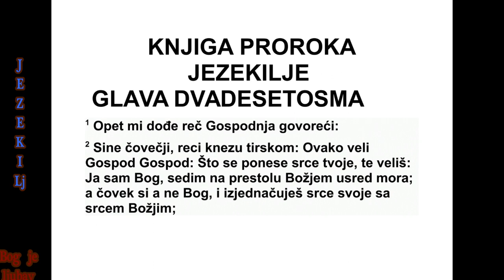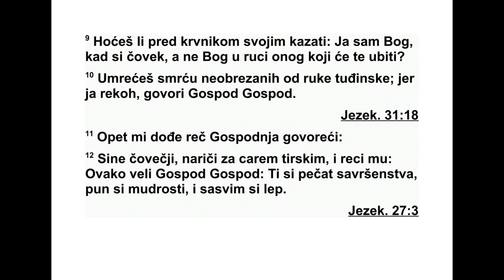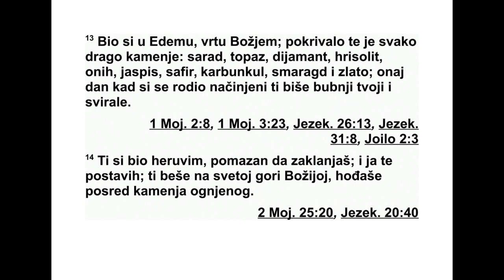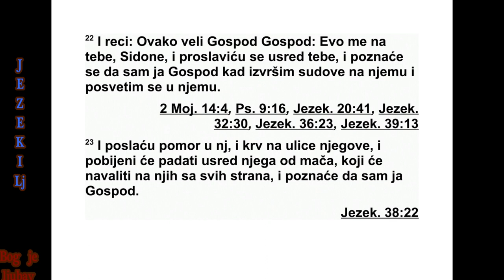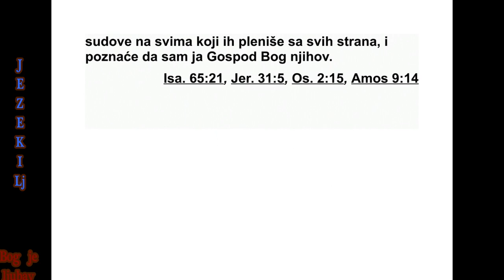KNJIGA PRORAKA JEZEKILJE GLAVA 28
28 Опет ми је дошла Господња реч: 2
„Си не човечији, реци вођи Тира: ‘Овако ка -
же Господ:
‘Узохолило се твоје срце и говориш: ‘Ја сам
Бог и на Божјем престолу седим усред от во -
ре ног мора’, иако си земаљски човек, а не
Бог, и своје срце изједначаваш с Божјим ср -
цем... 3 Гле, мудрији си од Данила. Ниједна
тајна није ти сакривена. 4 Својом мудрошћу
и својом разборитошћу стекао си богатство и
у своје ризнице сакупљаш злато и сребро. 5
Својом великом мудрошћу, својом трго вач -
ком робом, стекао си силно богатство, па се
твоје срце узохолило због твог богатства.
6 Зато овако каже Господ: ‘Зато што своје
срце изједначаваш с Божјим срцем, 7 до веш -
ћу на тебе туђинце, оне који тлаче народе.
Они ће извући своје мачеве против твоје
див не мудрости и оскрнавиће твој сјај. 8
Сва лиће те у гроб и умрећеш смрћу оних
што су побијени насред отво реног мора. 9
Кад доспеш у руке оних који ће те ос кр на -
вити, да ли ћеш и тада пред својим крвником
рећи: ‘Ја сам Бог’, кад си само земаљски чо -
век, а не Бог?
10 Умрећеш од руку туђинаца смрћу не об -
резаних, јер сам ја тако рекао’, говори Гос -
под.”
11 Опет ми је дошла Господња реч: 12
„Си не човечији, наричи над царем Тира и
ре ци му: ‘Овако каже Господ:
‘Ти си печат савр шен ства, пун си мудрости
и савршено си леп. 13 Био си у Едену, Бож -
јем врту. Покривало те је свако драго каме -
ње, рубин, топаз, јаспис, хризолит, оникс,
жад, сафир, тиркиз и смарагд; и све је то би -
ло украшено златним оквирима. То ти је би -
ло припремљено оног дана кад си био ство -
рен. 14 Био си помазани херувим заштит -
ник, ја сам те поставио. Био си на Божјој
све тој гори. Ходио си усред ужареног ка ме -
ња. 15 Био си беспрекоран на својим путе -
ви ма од дана кад си створен па све док се у
теби није нашла неправедност.
16 Због обиља твоје трговачке робе испу -
нио си се насиљем, па си почео грех чинити.
Зато ћу те као обешчашћеног одстранити с
Бож је горе и уништићу те, херувиме заш -
титниче, да више не будеш међу ужареним
ка мењем.
17 Твоје срце се узохолило због лепоте
тво је. Уништио си мудрост своју због свог
сја ја. Бацићу те на земљу. Поставићу те
пред цареве да те презирно гледају.
18 Мноштвом својих преступа и непош те -
ним трговањем својом робом оскрнавио си
сво ја светилишта. Зато ћу посред тебе пус -
тити ватру која ће те прождрети. Претво ри -
ћу те у пепео на земљи пред очима свих који
те гледају. 19 Сви који те познају међу на -
родима запрепашћено ће те гледати. Снаћи
ће те пропаст коју не очекујеш и никада те
ви ше неће бити’.”
20 Опет ми је дошла Господња реч: 21
„Си не човечији, окрени своје лице према Си -
дону и пророкуј против њега. 22 Реци ова -
ко: ‘Ево шта каже Господ: ‘Долазим на тебе,
Сидоне, и прославићу се усред тебе. Тада ће
знати да сам ја Господ, кад извршим пресуду
на њему и кад светост своју покажем на ње -
му. 23 Послаћу пошаст на њега и крв ће се
проливати по његовим улицама. Побијени
ће усред њега падати од мача који ће са
свих страна доћи на њега. Тада ће знати да
сам ја Господ. 24 Међу свима који су око Из -
раеловог дома, који га презиру, неће више
бити никакве бодље која би га бола, нити
тр на који би му бол задавао. Тада ће знати
да сам ја Господ.
25 Овако каже Господ: „Кад скупим Из ра -
елов дом из народа по којима су расејани,
по ка заћу своју светост међу њима пред очи -
ма дру гих народа. Они ће живети у својој
зем љи коју сам дао свом слузи Јакову. 26
Живеће у њој спокојно, градиће куће и сади -
ће винограде, живеће спокојно кад извршим
пресуду над свима унаоколо који их презиру.
Тада ће знати да сам ја Господ, њихов Бог.”